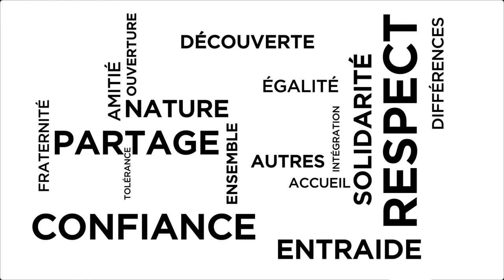Just scout it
Les principes fondamentaux de la Fédération des Scouts Baden-Powell de Belgique expliqués en moins de 4 minutes.